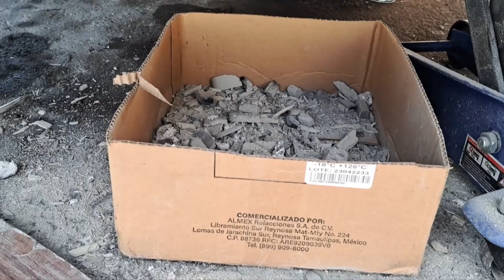No lo Hagas |Tu Auto puede sufrir Daños | Fallan Catalizadores por mala calidad de Gasolina| Panfilo